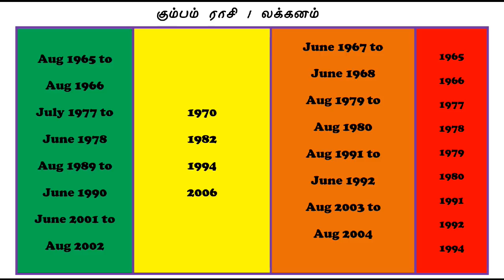கும்பம் ராசி லக்கினம் குறிப்பிட்ட இந்த வருடங்களில் பிறந்தவர்களுக்கு கிடைத்த யோக சிறப்பு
யோகம் பெரும்  கும்பம் ராசி /லக்கினம் சுய ஜாதக அடிப்படையில்
குறிப்பிட்ட இந்த வருடங்களில் பிறந்தவர்களுக்கு கிடைத்த யோக சிறப்புகள்

நன்றி !
வாழ்க வளமுடன் !!
Shiva Shakthi Jothidam